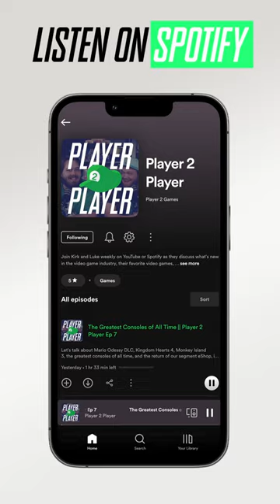How does the Wii rank against the best consoles of all time?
Kirk and Luke discuss the Wii's Legacy as one of the greatest consoles ever made.